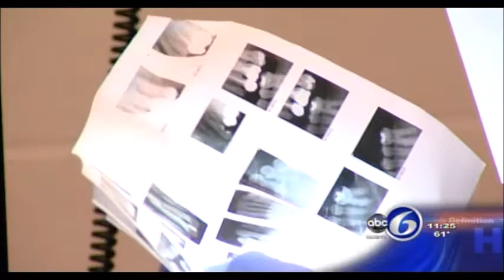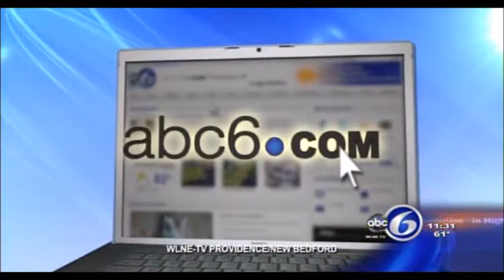ABC News Story - NEVOSH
RAM Mission to Bristol, Tennessee